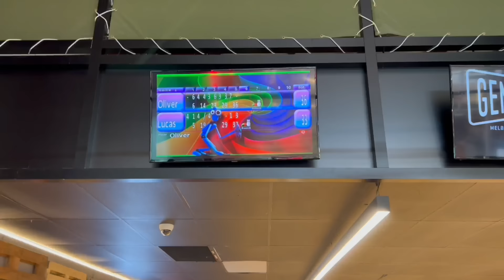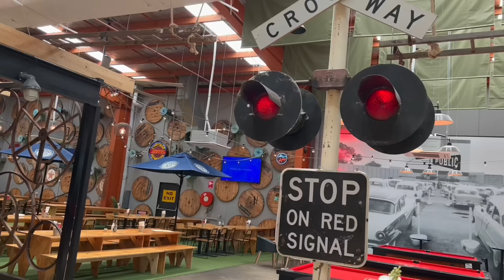Bowling for Kids | Fun at the Bowling Alley | Ten Pin Bowling for Kids | Indoor Game for Kids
Are you ready to have fun at the bowling alley and learn all about Bowling for Kids? In this week's episode, Oliver and Lucas will teach you all about bowling as they visit General Public Ten Pin Bowling Alley. They learn about bowling for children as it is a fantastic sport for all ages.

Bowling is a great indoor game for kids and a great sport for kids!

After they go bowling they get to play FUN kids arcade games for kids.

Bowling is a target sport and recreational activity in which a player rolls a ball toward pins. It’s a great indoor game for kids!
The aim of bowling is to roll the ball and try and get down as many pins.

If you get them all in your first go it is called a STRIKE. If you get them all on your second go its called a SPARE.

Bowling balls come in all different size and colours. You need to find one that is a good size for you as some balls can be really heavy.

You need special bowling shoes that have a clean and smooth sole.

Special thank you to General Public Melbourne for hosting us and allowing us to film this episode at their venue. 🥰 You can find them at 👉🏽
366 Boundary Road
Dingley Village, VIC, 3172